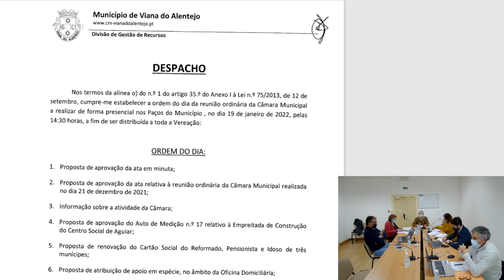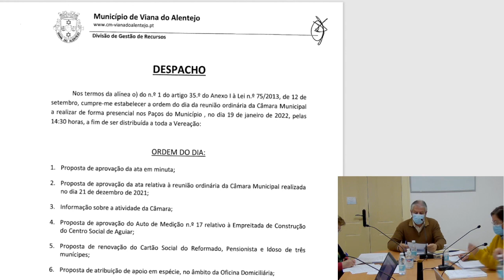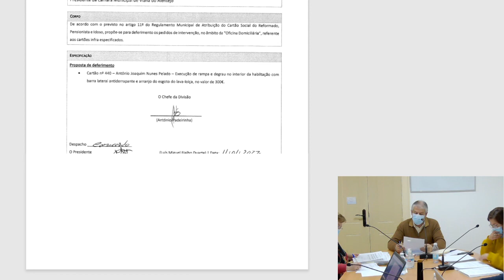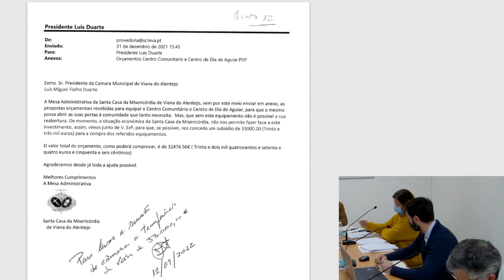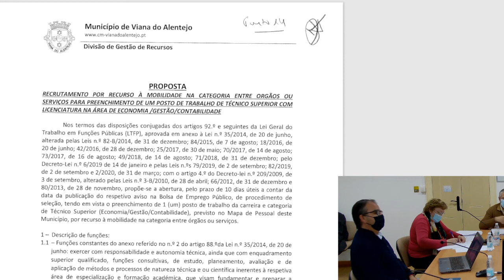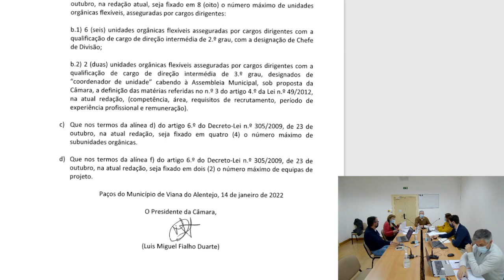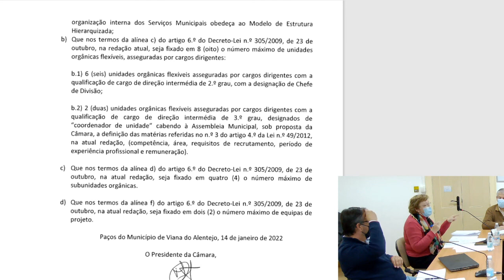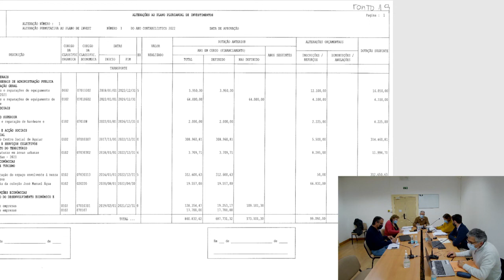Reunião Ordinária da Câmara Municipal de Viana do Alentejo | 19 de janeiro de 2022